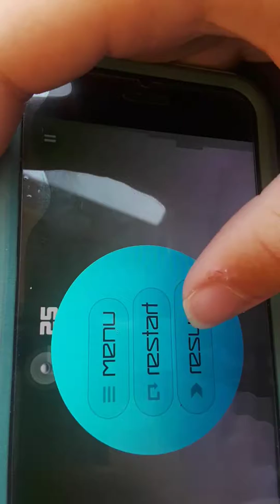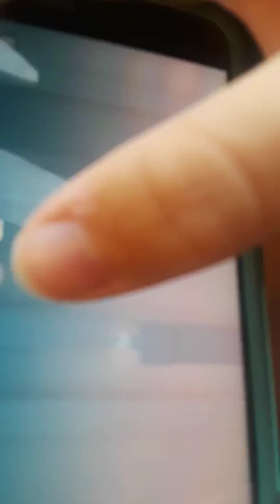A smashing experience